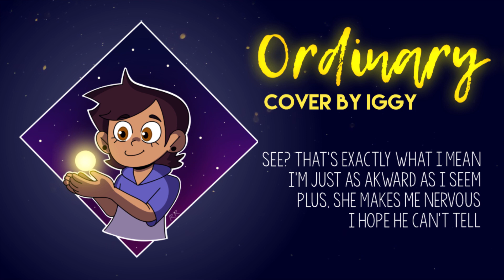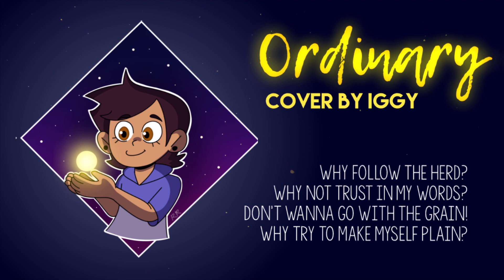Ordinary- Joriah Kwame ft. Allie Grace【Male Cover by Iggy】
For all you TOH fans/Luz fans/ Lumity fans who need more Owl House tea in their glass/mugs/whatever cups before season 2 will air. I gotcha ;DDDD

This song made me fall in love with Luz as a character even more, even the whole show actually. So please, if you haven't. WAKE UP AND WATCH THE OWL HOUSE YOU WILL LOVE IT!!! Pwease :3

And also please support the original creator of the song, Joriah Kwame
(BTW He also made Little Miss perfect, check him out)

So yea, more TOH, I hope to do more :DD

Vocals: Mine